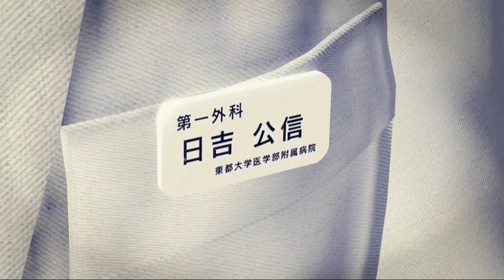龍が如く極 壊れていく錦 完全に暴君になる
龍が如く極
ネタバレ